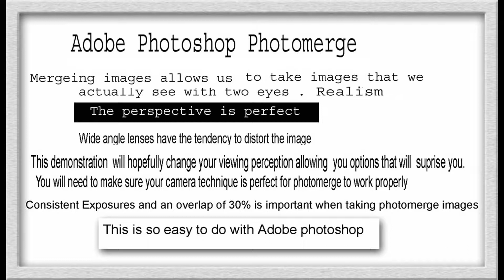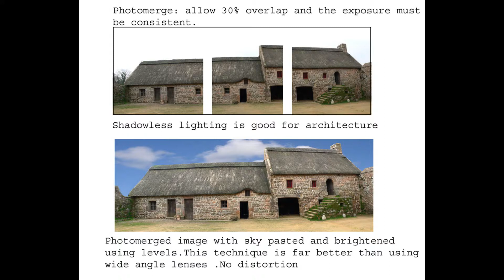Photomerge using Adobe elements 2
Panoramic  Images  with perfect perspective  .Wide angle lenses create distortion. Photomerge is seeing what your two eyes see.
Important to take the image with slight overlap and identical exposures. Adobe software is really easy to use.This will change the way you use your camera.  Try It.